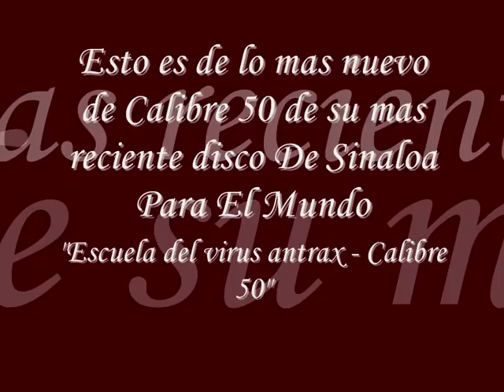Escuela del virus antax Calibre 50 2011